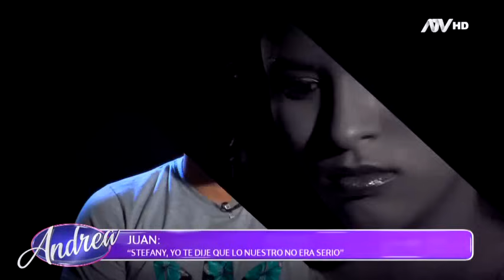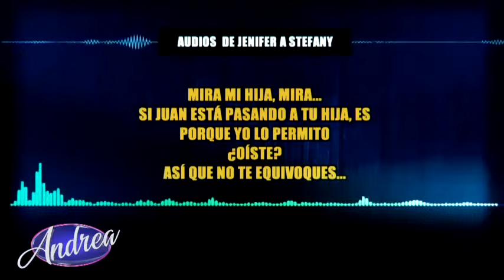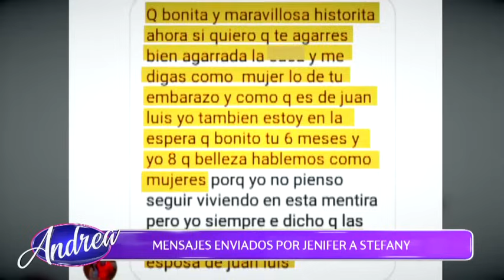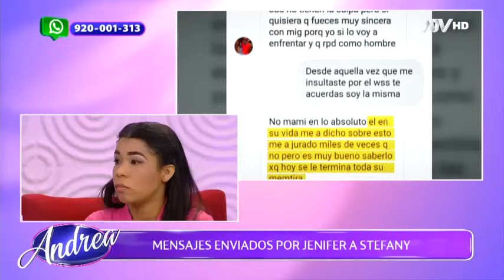Hoy en Andrea: "El hombre que amé me fue infiel, pero quiero saber si es el padre de tu hija"